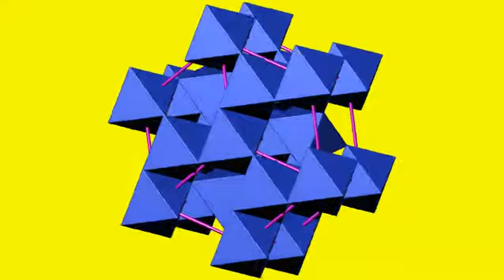Siderazot crystal structure. Кристаллическая структура Сидеразота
Crystal structure of Siderazot
Кристаллическая структура Сидеразота